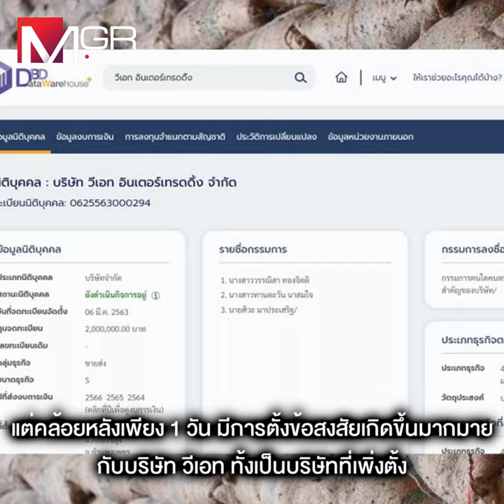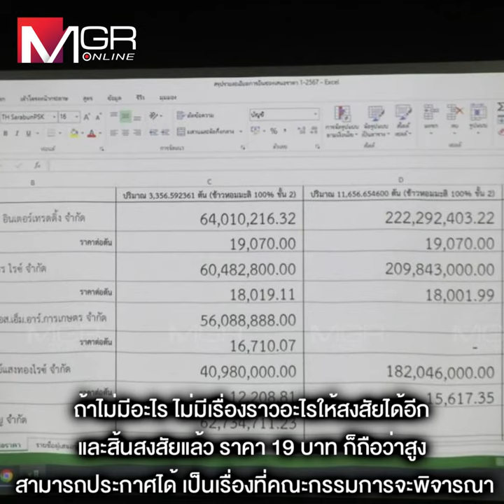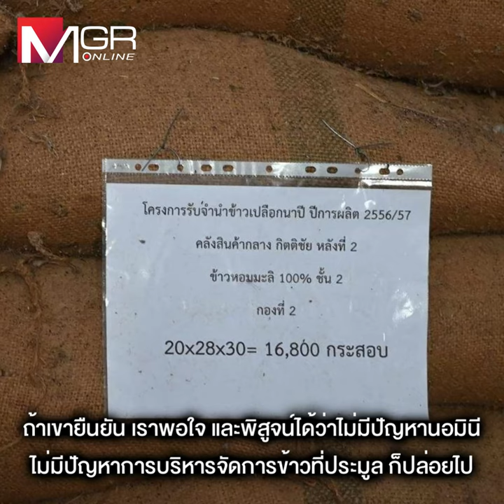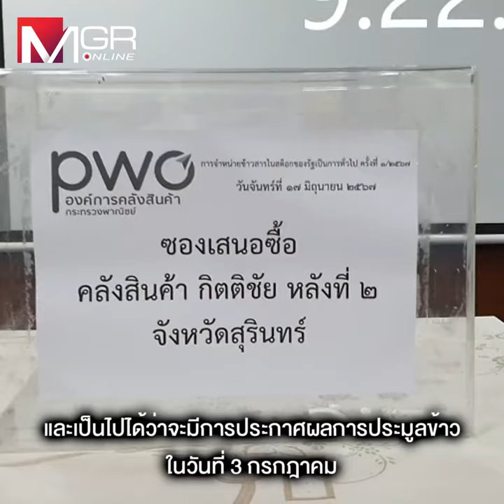เลื่อนเคาะขายข้าว 10 ปี “วีเอท” ยังลูกผีลูกคน “ภูมิธรรม” สั่ง อคส. เคลียร์ปมสงสัยให้จบใน 7 วัน